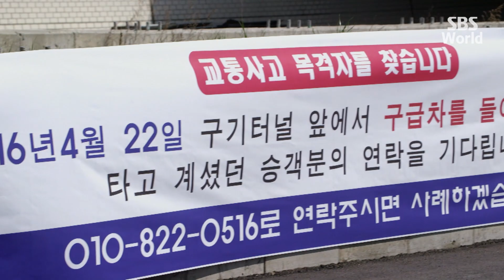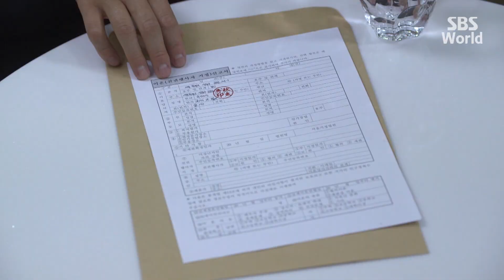[CC/FULL] Band of Sisters EP07 (1/3) | 언니는살아있다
Kang Ha-ri (Kim Ju-hyeon), with her bright personality, works part-time at a stationery store and a nail shop. Min Deul-rae (Jang Seo-hee) was a popular actress, but she isn't so popular these days. Kim Eun-hyang (Oh Yoon-ah) worked as a secretary prior to the birth of her daughter, but she now focuses on raising her. These three women lost their most loved once around the same time. Even though they are not related, they rely on each other to get through the tough time and reveal the truth.